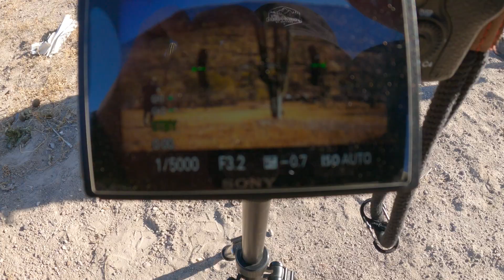MAKING OF - Bloopers, Fails BMW Motorrad GS Trophy 2024 Qualifier Germany Bewerbungsvideo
Die BMW GS Trophy ist ein Offroadevent welches sich an BMW GS Fahrer richtet die ihr Motorrad gerne abseits der Straße bewegen möchten. Um an der GS Trophy teilzunehmen muss man sich in einem nationalen Qualifier beweisen. Das GS Trophy Qualifier für Deutschland setzt zudem ein Bewerbungsvideo mit maximal 30sek. voraus. Von allen eingesendeten Videos werden 40 Männer und 10 Frauen ausgewählt die ihr Können im Juni 2023 unter Beweis stellen dürfen. 3 Männer bilden am Ende des Qualifiers das Team Germany dass 2024 in Namibia um den Sieg kämpfen wird. 2 Frauen müssen sich noch mal in einem internationalen Frauenqualifier messen und dürfen dann das Team Germany Female für Namibia stellen.

Du möchtest etwas beisteuern? Lass doch ein Like und ein Abo da! Am besten auf all unseren Kanälen 😊.
Auf unserer Webseite findest du noch weitere Informationen um uns zu unterstützen.

Unsere Videos enthalten Musik und Soundeffekte von Artlist welche kostenpflichtig sind.
Falls du dich selbst für Videoschnitt interessierst können wir Artlist nur empfehlen. Dabei kannst du uns ohne Zusatzkosten

Verfolge uns auf unserer weiteren Reise durch Amerika!